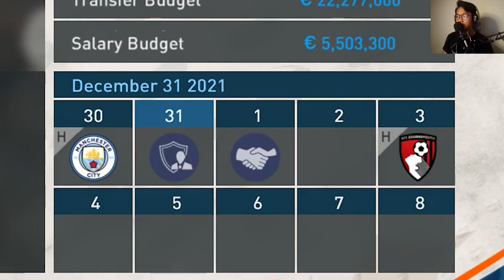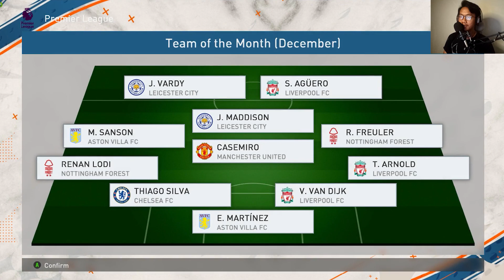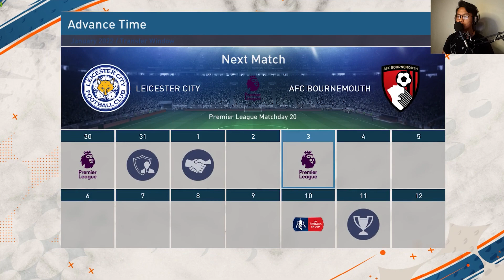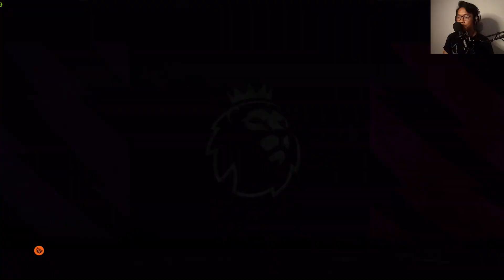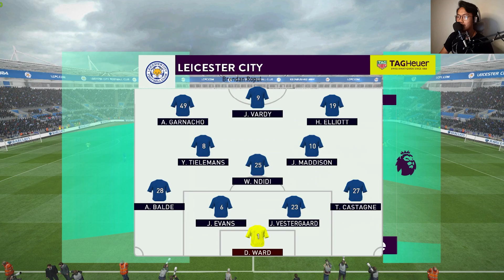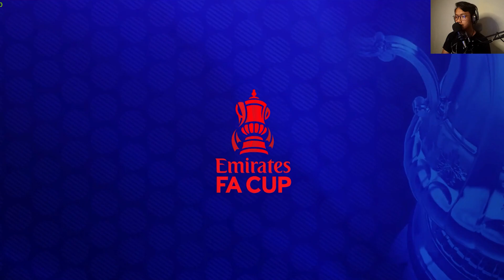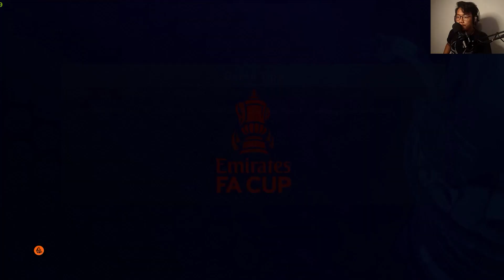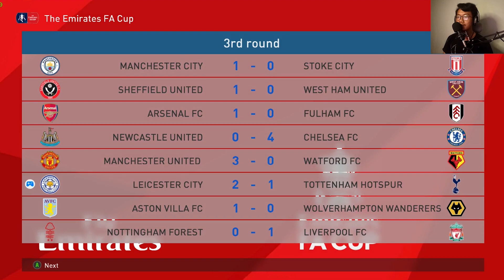PES 2017 MASTER LEAGUE 2022/2023 | DEBUT MANIS GARNACHO DI LEICESTER CITY!! #9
Wazzup Brooww!!
Mari kita lanjutkan perjalanan panjang Brendan Ropul untuk membawa kembali Leicester City ke puncak kejayaan di Liga Inggris dan kompetisi lainnya.
Mod/patch yang gua pakai :
PC Specification :
CPU AMD Ryzen 3 4350 PRO
MBU Asrock B550 HDV
GPU ASUS STRIX Nvidia GTX 970M 4Gb
RAM 16Gb
SSD 128gb
HDD 1000gb
Cooler Deepcool Gammax 200t
PSU Aerocool 500w